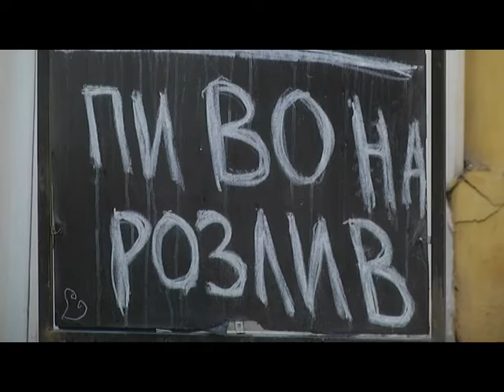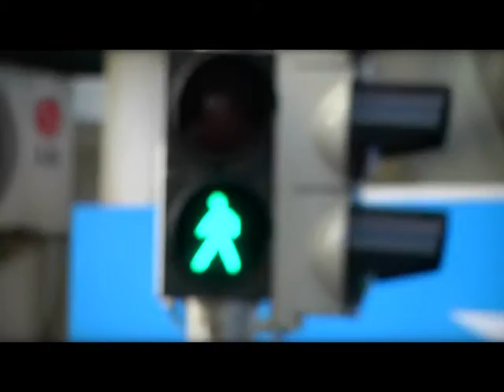Формула здоров'я - Пивний алкоголізм: профілактика і лікування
Говоримо сьогодні про вплив пива на здоров’я людини. Тему підказав ухвалений закон: за яким пиво - це алкогольний напій, відтак, не має продаватися на кожному кроці.